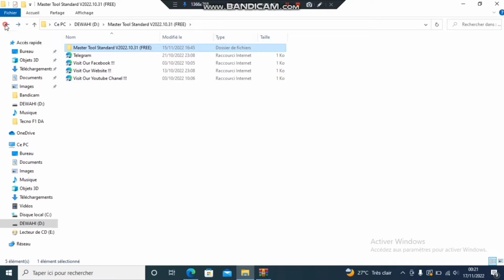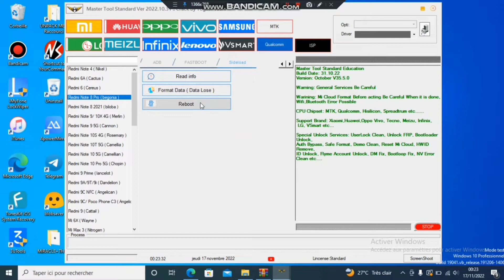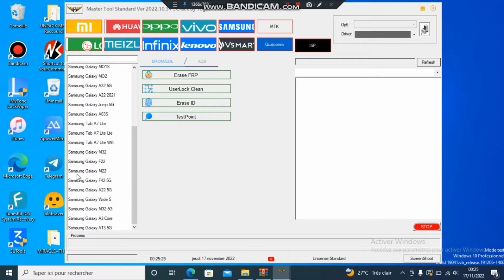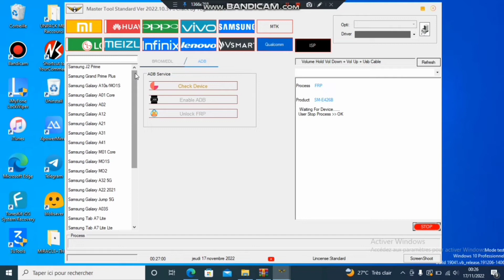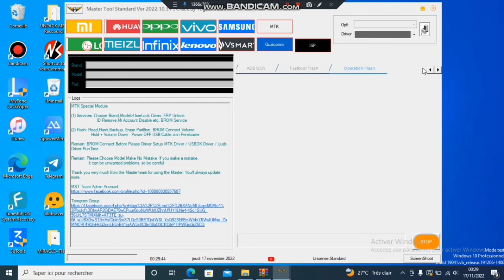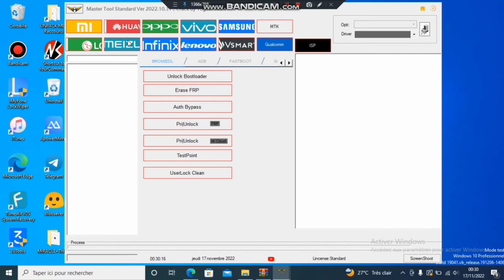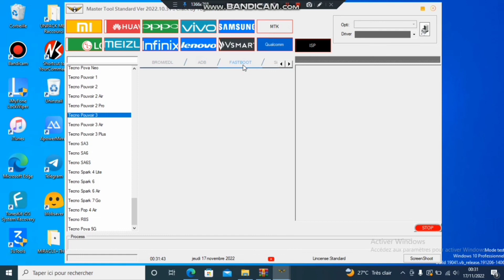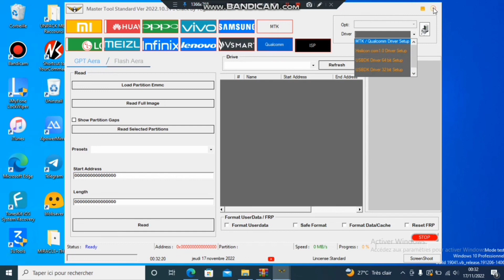Comment Télécharger et Installer Master Tool Standard V2022(Logiciel de Bypass)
Dans cette vidéo je vous montre un logiciel qui va vous permettre de faire les différents Bypass. voici les modeles supporter par ce logiciel:

🔘Supported Features :

⚡Xiaomi (BROM/EDL) :

    ✔️Unlock Bootloader
    ✔️Erase FRP
    ✔️Factory Reset + FRP
    ✔️Auth Bypass
    ✔️User lock Clean
    ✔️DM Remove Reset Mi Cloud
    ✔️Testpoint

🔘Huawei / OPPO / VIVO / Samsung / LG / Meizu / Infinix / Lenovo / Vsmart

    ✔️Erase FRP
    ✔️User lock Clean
    ✔️Safe Format
    ✔️Unlock HWID
    ✔️Auth Bypass
    ✔️Factory Reset + FRP
    ✔️Erase ID – Samsung
    ✔️PIN \ Unlock | FRP – LG

⚡MTK :

    ✔️Factory Reset Keep Data ( Method 1 )
    ✔️Factory Reset Keep Data ( Method 2 )
    ✔️Factory Reset
    ✔️Unlock Bootloader
    ✔️Relock Bootloader
    ✔️Restore IMEI
    ✔️Backup IMEI
    ✔️Vivo Remove Demo
    ✔️Huawei BackupOEMINFO
    ✔️HUAWEI Write oeminfo
    ✔️Bypass Auth
    ✔️Remove FRP
    ✔️Samsung Remove FRP
    ✔️Oppo Remove Demo
    ✔️For Unknow Baseband (Need Backup!)
    ✔️Read Boot / Vometa
    ✔️Restore Boot / Vbmeta

⚡Changelog!!!

    ✔️Load Partition Emmc
    ✔️Read Full image
    ✔️Read selected partition
    ✔️Format Userdata
    ✔️Safe Format
    ✔️Format DATA / Cache
    ✔️Reset FRP